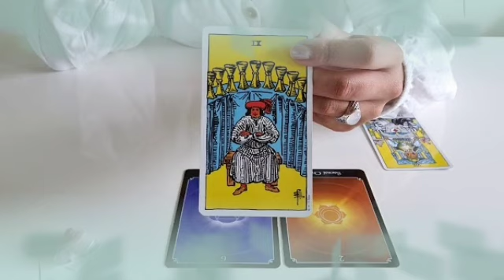تاروت برج الدلو من 8 إلى 18 يوليوز 2022 // شخص يتمنى لك فقدان الذاكرة😭و السبب مفاجأة هتصدمك😱